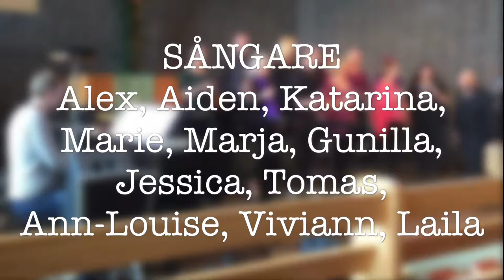Magnify Him (a cover by New Born Community gospel group)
The gospel group New Born Community (Stockholm, Sweden) singing the song Magnify Him, by Patrick Lundy

Piano: Emanuel Olsson